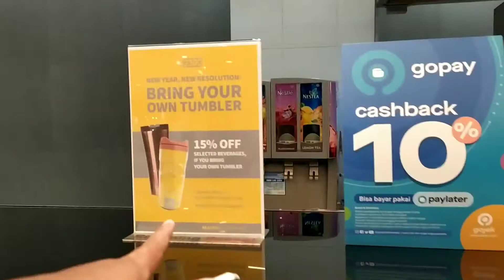Review Bioskop: FLIX STUDIO GRAND GALAXY PARK BEKASI YANG PUNYA BANYAK SPOT MENARIK KECE BUAT FOTO.